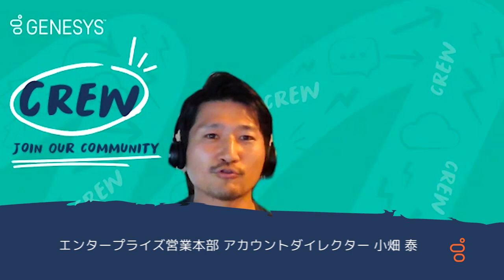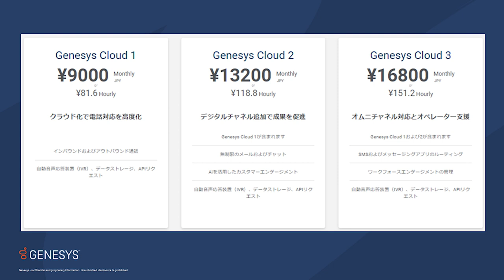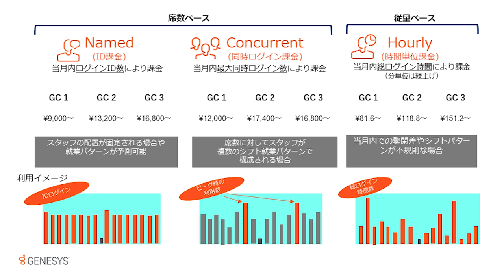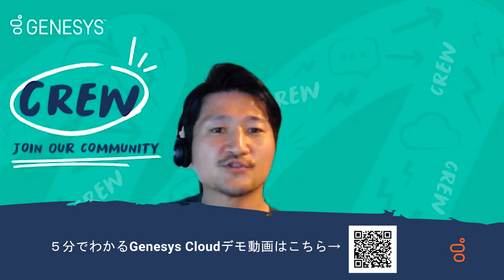第３回CrewTube: Genesys Cloud CXの特徴を紐解く！！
CrewTubeではコールセンターを検討しているお客様への有益な情報を提供することを目的とし、毎回様々なゲストを迎えてGenesysについてや製品の魅力についてお伝えいたします。
第３回では弊社営業を迎え、営業目線からのGenesys CloudCXの特徴、オススメのポイントをご紹介します。

過去のビデオも是非ご覧ください！